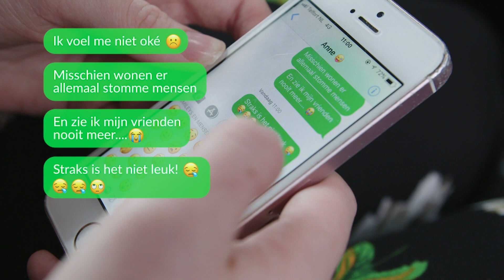Gevoelens - Leerbaar & Weerbaar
Gevoelens hebben we allemaal. Zoals boosheid, verdriet, angst en blijdschap. Hoe ervaar jij gevoelens? In deze video leer je gevoelens herkennen. En je krijgt tips om ermee om te gaan.

👍 Gooi een duimpje omhoog of laat een reactie achter hieronder.

Of stuur een What's App bericht naar: 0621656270.

Dit is het YouTube-kanaal van Mo. Mo is een website voor en door mensen met een beperking. Op Mo vind je lekker duidelijke informatie. Over dingen als: de liefde, werken, zelf beslissen, vriendschap, nieuwe dingen leren en nog veel meer. Op dit YouTube kanaal plaatsen we onze toffe video’s.